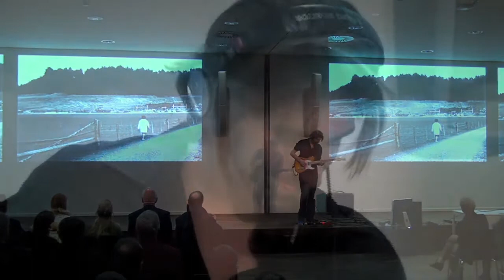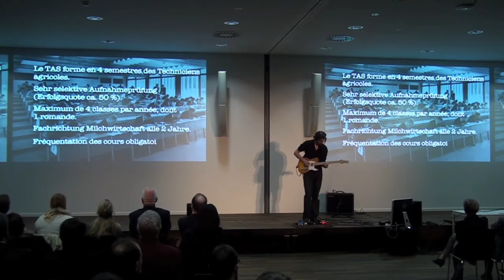Eröffnungsfeier Neubau HAFL | Inauguration nouveau bâtiment HAFL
Am 3. November 2012 hat die HAFL Hochschule für Agrar-, Forst- und Lebensmittelwissenschaften der Berner Fachhochschule ihren Erweiterungsbau auf dem Campus in Zollikofen eröffnet. An der offiziellen Feier mit Ansprache, künstlerischer Inszenierung und Podiumsdiskussion, drehte sich alles um Angebote und Infrastruktur der HAFL. Am Nachmittag stiessen die offenen Türen auf reges Interesse der interessierten Öffentlichkeit.

La Haute école des sciences agronomiques, forestières et alimentaires (HAFL), un département de la HES bernoise, a inauguré samedi 3 novembre 2012 son nouveau bâtiment sur le campus de Zollikofen. Les festivités ont débuté par un discours, suivi d'une rétrospective son et images, puis d'une table ronde sur l'offre d'études et l'infrastructure de la HAFL. L'après-midi, l'école a ouvert ses portes au grand public, qui a démontré un vif intérêt à cette occasion.